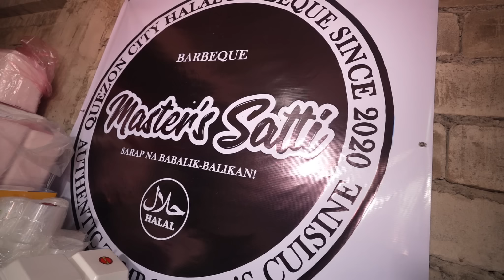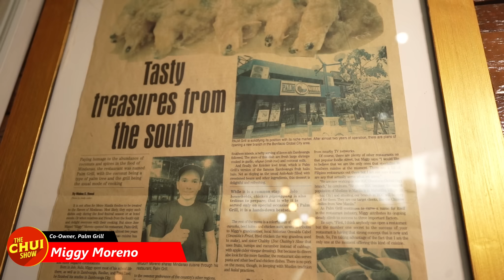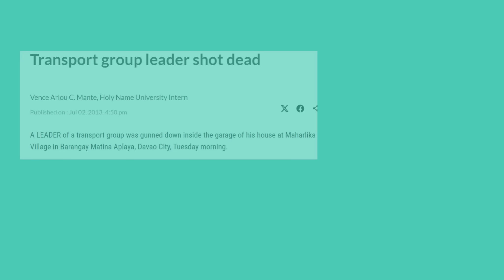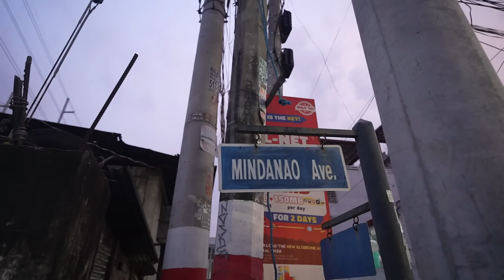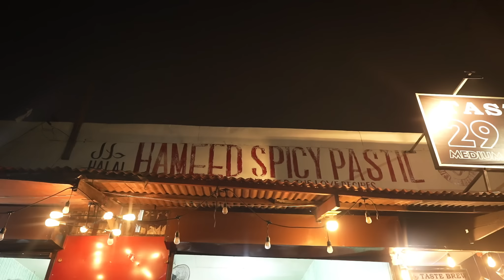FILIPINO Halal Street Food Tour of MANILA PT 2! 100kg Pastil, Bone Marrow Tiyula & Satti!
Locations
📍1st Location: Master's Satti
177 San Pascual Street Manggahan, Quezon City, 1121 Metro Manila
📍2nd Location: Palm Grill
179 Tomas Morato Ave, Diliman, Quezon City, Metro Manila
947, 1008 Maceda St, Sampaloc, Manila, 1008 Metro Manila
📍3rd Location: Hameed's Pastil
18 Barrameda, Lower Bicutan, Taguig, 1632 Metro Manila

*PRICES indicated in the video

We are 1 MILLION followers on Facebook!

Editor-Carl Chuidian
Producer-Carl Chuidian